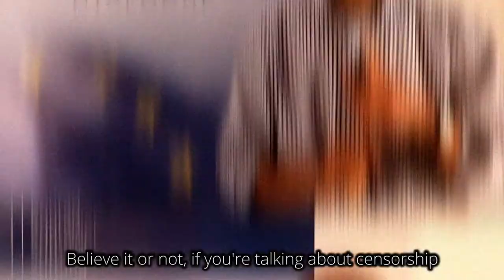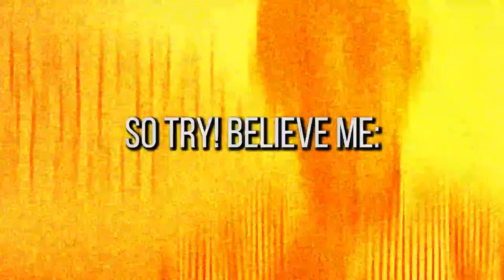#7 Watchdog Asia - KAS4Democracy Interviews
(watch @1080p) In this episode (2nd part), Suthichai Yoon emphasizes the need for reporters to operate at any time and place with any means available. By using different social media platforms, it is possible to reach a wide audience reporting on relevant current affairs in a timely manner.

The Multinational Development Policy Dialogue - KAS in Brussels is happy to share this series of interviews created in collaboration with WatchdogAsia. The network promotes independent, data-driven investigative journalism by fostering cross-border collaboration across Asia.

Created by MDPD KAS in Brussels - CCL BY-SA 4.0